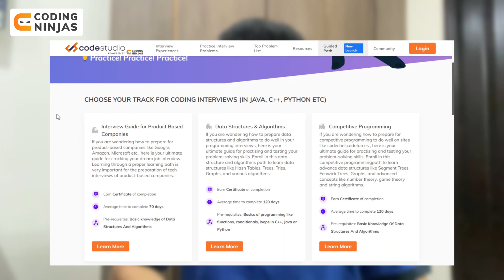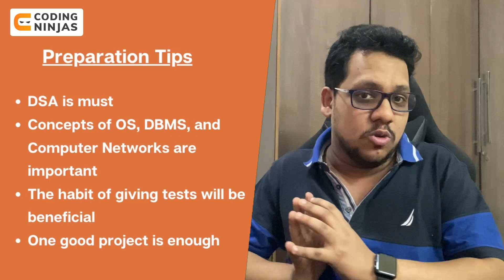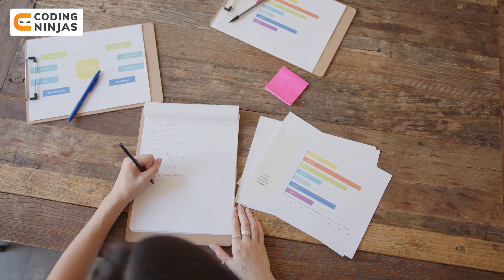Best Strategy To Get Into Samsung Off Campus/ On Campus As Software Engineer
In this video, Parikh Jain, founding member of Coding Ninjas, talks about how to get placed in Samsung. He gives several preparation tips and talks about various topics, CGPA requirements, and the kinds of projects that can help you crack Samsung interviews and get the offer, be it off campus or on campus.

1. Preparation Tips   2:22
2:26  DSA is must
2:58  Concepts of OS, DBMS, and Computer Networks are important
3:21  The habit of giving tests will be beneficial
3:37  One good project is enough

2. Resume Tips   4:10
4:12  Keep it simple and crisp
4:22  Mention CGPA on resume
4:40  Mention Projects briefly

3. Application Process   4:57
- On-Campus   5:01
5:02  CGPA matters in Samsung placements

-Off-Campus   5:30
5:35  Be active in Samsung off campus drive
5:52  Be active on LinkedIn
6:18  Maintain good CGPA

4. Interview Rounds   6:45

6:52  First Round-
6:59  You can't use inbuilt libraries
8:37  Keep your code quality good

8:48  Other Rounds-
8:56  Focuses on DSA questions
9:13  Focuses on Computer Fundamentals

9:48  HR Round